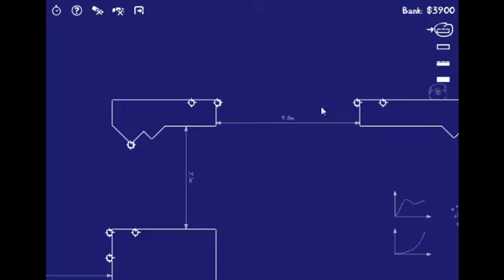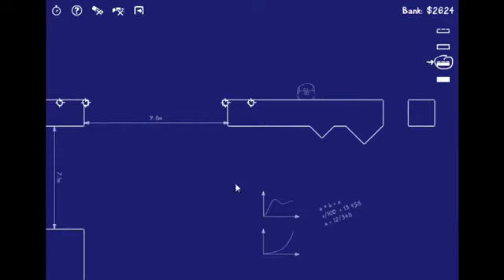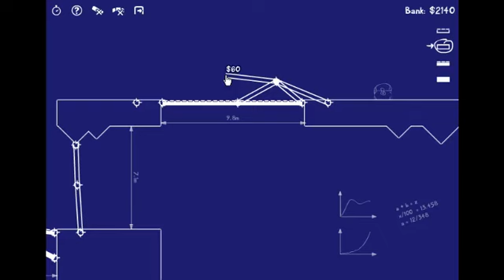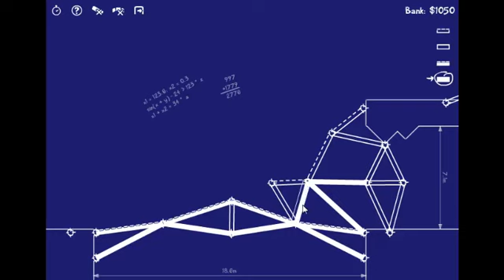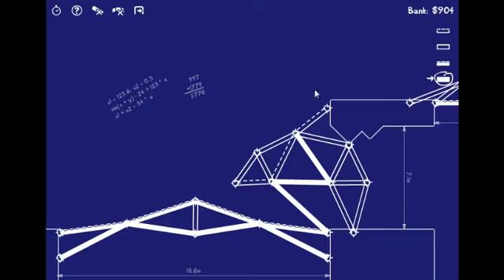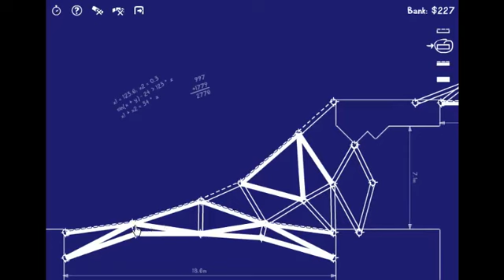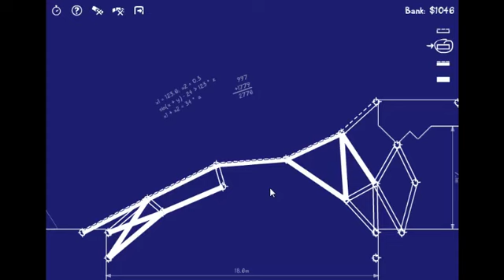Kuwabara Plays! Cargo Bridge! 10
Kuwabara Plays! Cargo Bridge! 10th record

When you have to improvise to build a bridge, the results may be scary to the end user... -- Watch live